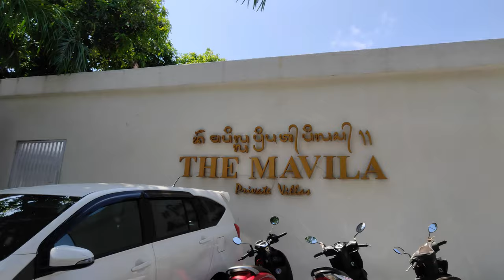バリ島サヌール【ラ プリッサキッチン】小型犬と一緒に行けるオシャレカフェ La Prissa Kitchen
オグハウスの近所にオープンした【ラ プリッサ キッチン】に行った時の様子を撮ってみました。